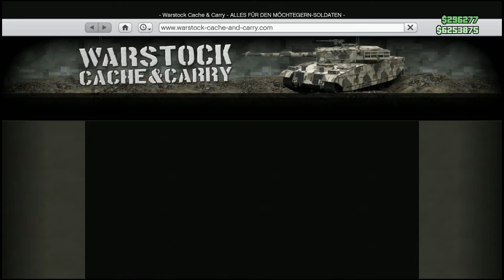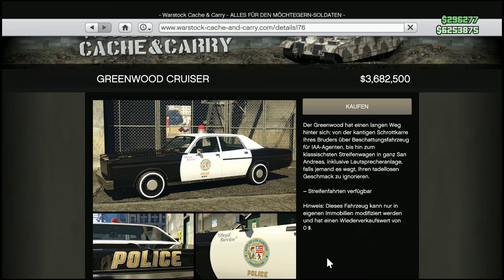"NEU" 🚓 BRAVADO GREENWOOD CRUISER Tuning + Test - Polizei! GTA Online Bottom Dollar Bounties DLC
Hey Leute, in diesem Video tune ich für euch den neuen Bravado Greenwood Cruiser aus dem Bottom Dollar Bounties DLC.  Der Wagen ist bei Warstock erhältlich.